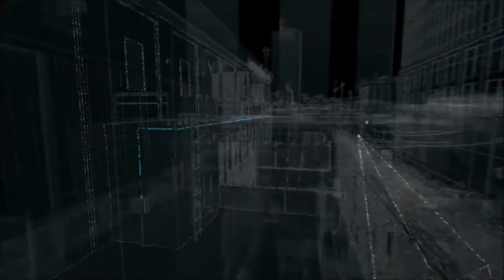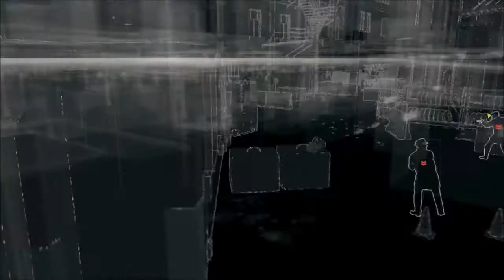let's play watch dogs part 5 acid trip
tripping man